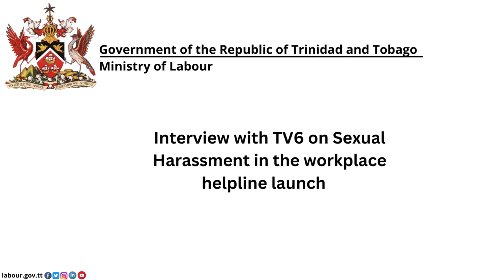TV6 Interview on The National Tri-lingual Sexual Harassment in the Workplace Helpline launch.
Chief Labour Relations Officer of the Conciliation, Advisory and Advocacy Division (CAAD), Ms Sabina Gomez, was on CCN TV6: Trinidad and Tobago's  Morning Programme Morning Edition to discuss the helpline and its functions.